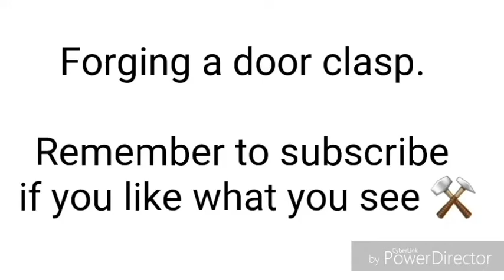Forging a door latch. - For a new customer -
Making a door latch for a customer. Have not made these for a while and then only once. A nice little project.

And be sure to hit that "thumbs up" button if you liked this video.

flinusgustafsson